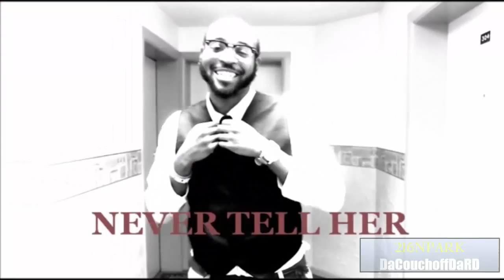DaCouchoffDaRds 216npark Episode feat :Life coach" TONY GASKIN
Episode features inside interview with life coach TONY GASKIN